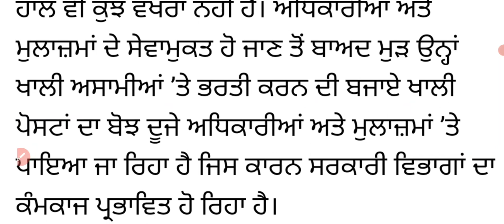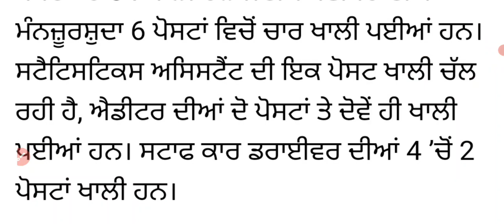26454 posts punjab ! ਟਰਾਂਸਪੋਰਟ ਵਿਭਾਗ ਚ ਹਾਲੇ ਵੀ ਖਾਲੀ ਪਈਆਂ ਅਸਾਮੀਆਂ ! ਜਾਣਕਾਰੀ